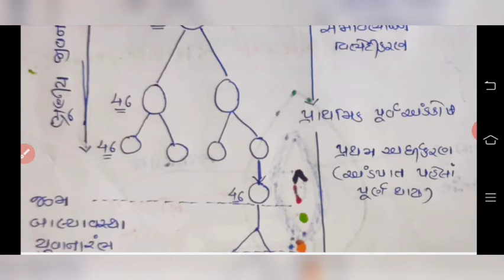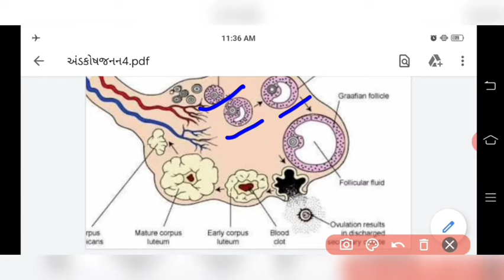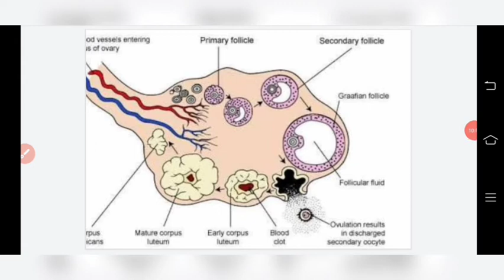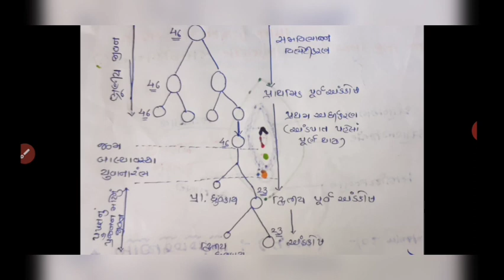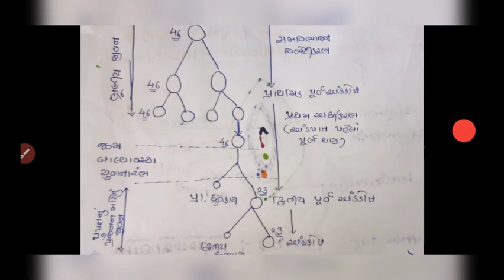12th sci biology..chap 3 માનવ પ્રજનન,અંડકોષ જનન